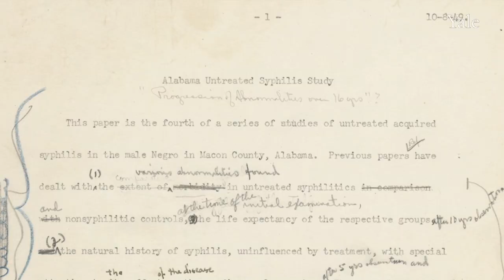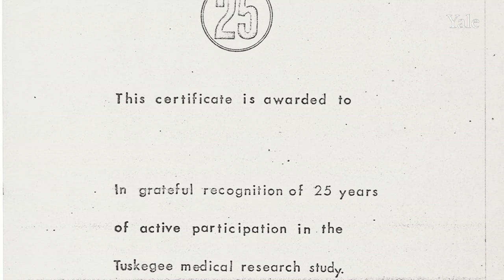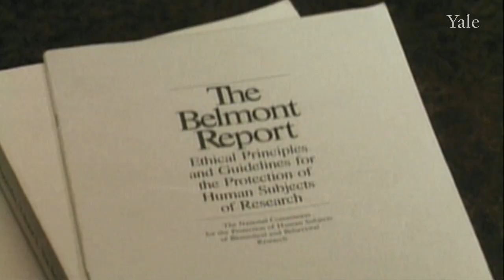Research Ethics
As Tuskegee and Nuremburg focused attention on research ethics, Yale School of Medicine Professor Robert Levine helped craft guidelines that are still used to protect human subjects.